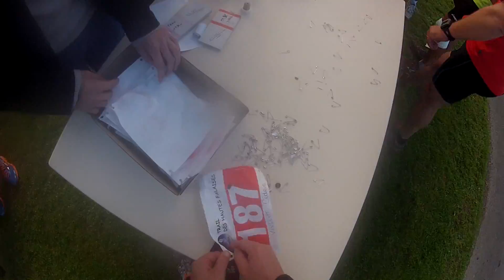Trail des Hautes Falaises 2013